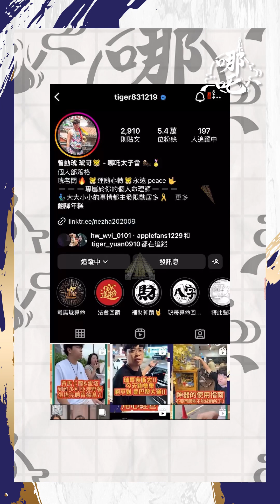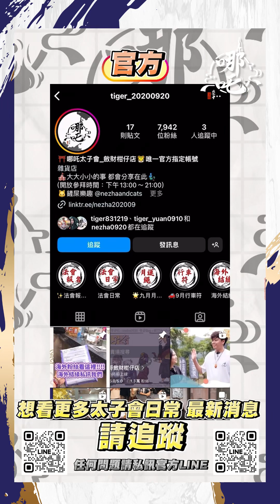聖物行善日本位 鴛鴛告訴妳 [哪吒太子會]